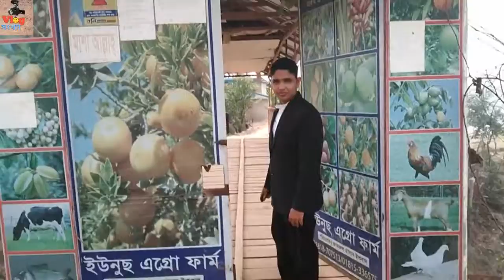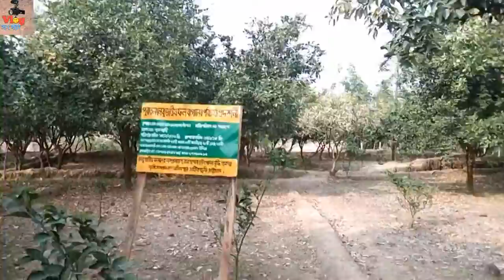ইউ নূছ এর্গো ফার্ম। এক জায়গায় অনেক কিছু। #_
Welcome yo our chhanel...